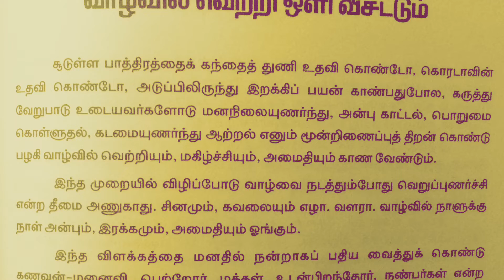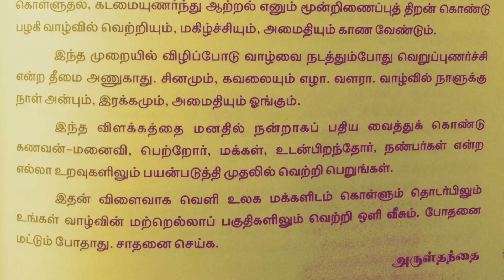Sep 17 - வாழ்வில் வெற்றி ஒளி வீசட்டும்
வாழ்வில் வெற்றி ஒளி வீசட்டும்